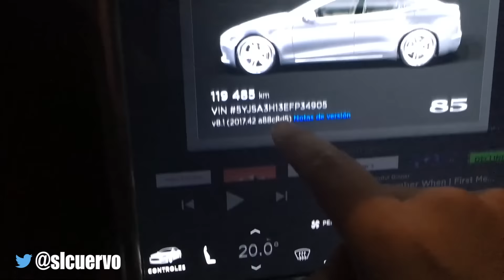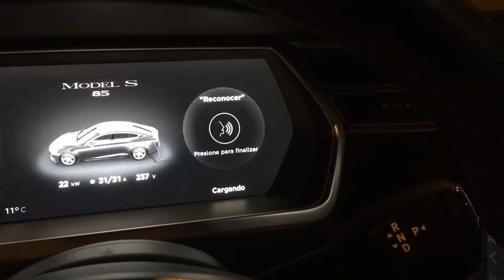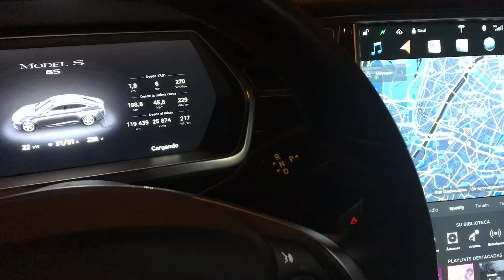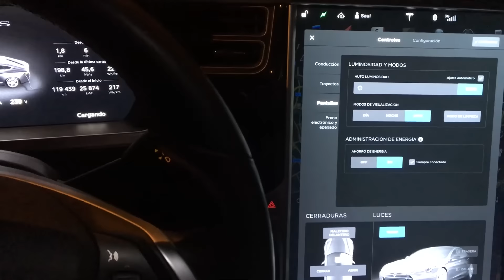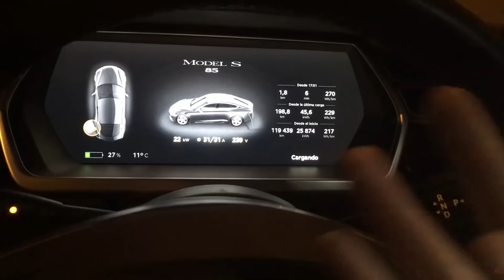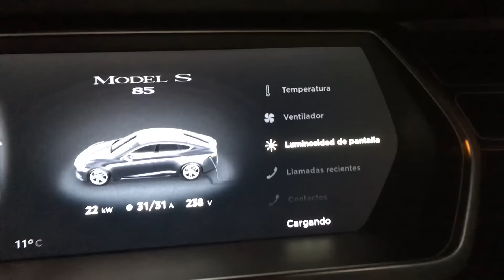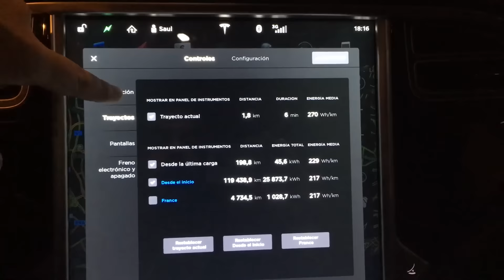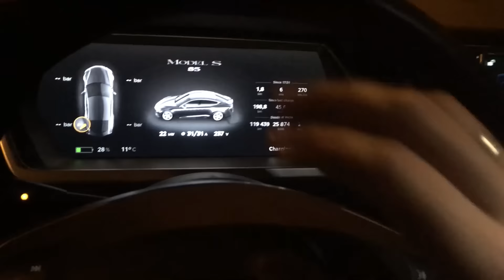Software TESLA: ¡ahora también EN ESPAÑOL! (review)